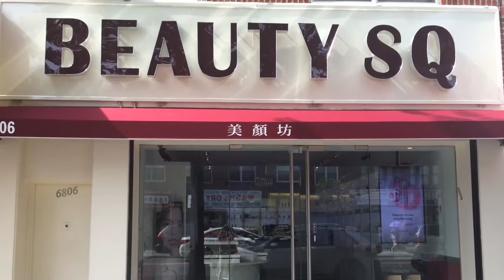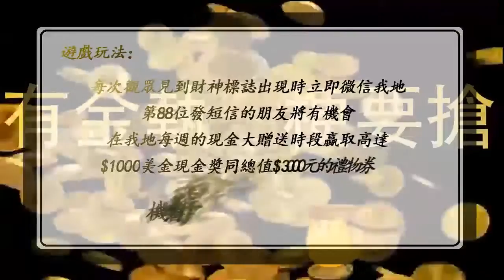星期四 濃情醉意 12 22